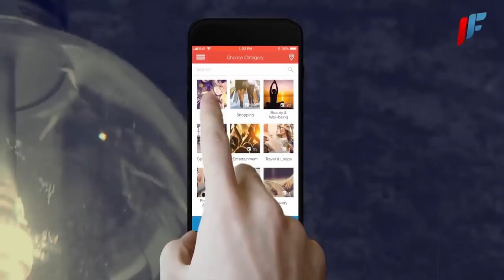FlipNpik - Optimizes the Inbound Marketing Techniques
FlipNpik offers local merchants tools to define their consumers’ needs, to control the development of their digital brand and attract customers to online and offline shops. Customers in turn will share the value created within the FlipNpik frames. They will also get an opportunity to take part in exclusive promotions held by local merchants.

Our resources